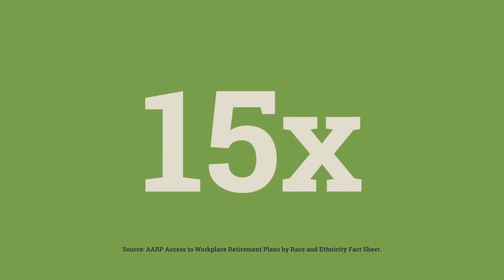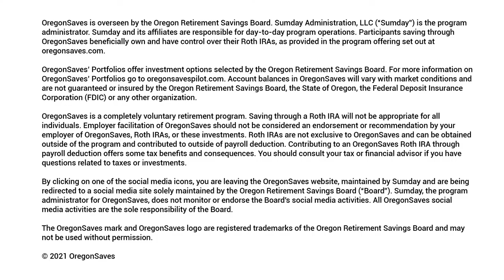El programa OregonSaves, hace posible que usted pueda ahorrar mas fácilmente para su jubilación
Usted trabaja duro por su dinero. Hagamos que su dinero trabaje igual para usted. Los trabajadores en Oregon ahora tienen una nueva opción de poder ahorrar fácilmente mientras trabajan. Usted no tiene que hacer nada para inscribirce, si su empleador no ofrece un plan de ahorros para la jubilación. Usted puede empezar a invertir en su propia cuenta de jubilación en un IRA (Individual Retirement Account), que se mantendrá con usted aunque cambie de empleo. El dinero será siempre suyo y tendrá el control total sobre su cuenta de ahorro. Usted no está obligado a participar y puede dejar de participar cuando usted lo vea conveniente. El resultado es simple; más residentes de Oregon dispondrán de ahorros, lo que también es beneficioso para todos nosotros. Obtenga más información de OregonSaves en oregonsaves.com.